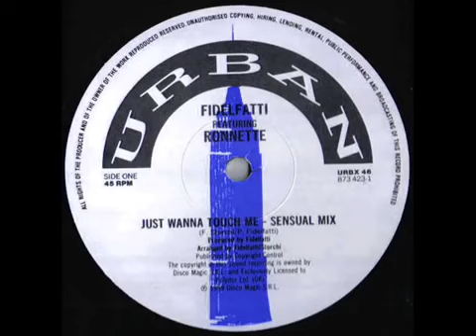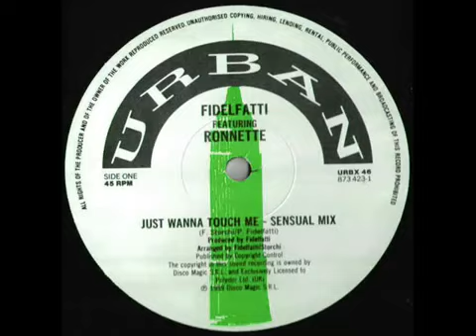Just wanna touch Me . Fidelfatti Monnette (Club mix )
Check out Judge Jules 1994 Ibizan special on Soundcloud broadcasted on the Radio One Essential mix in broadcasted way back in september 1994. This track featured in a set.. sets up for a stunning finale